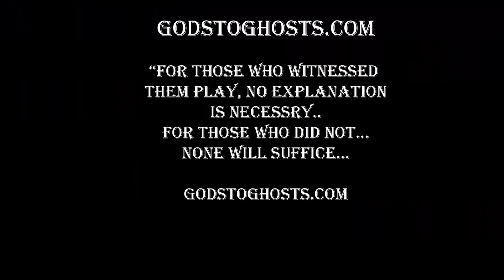Scott Friederichsen - Player Profile 1989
Player Profile from ESPN's Hot Tuesday Nights back in 1989.